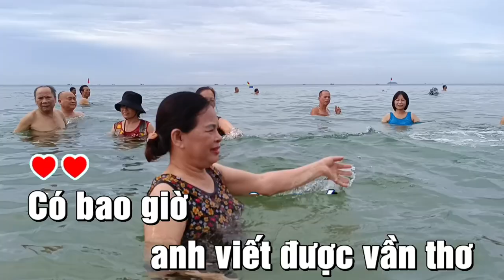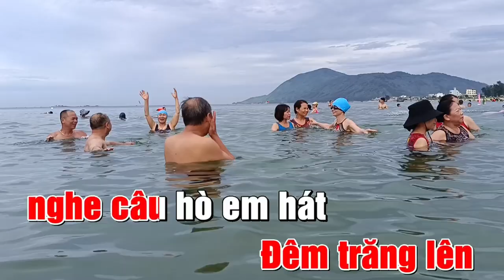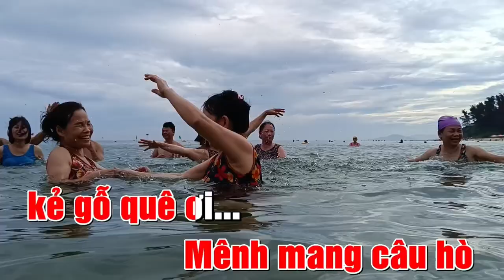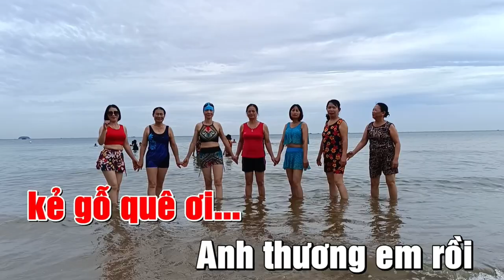KARAOKE HÀ TĨNH QUÊ ƠI - TONE NỮ - BEAT CHUẨN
KARAOKE HÀ TĨNH QUÊ ƠI
Phỏng thơ Quốc Anh - Nhạc Ngô Sỹ Ngọc

Tuổi thơ anh tuổi thơ anh mẹ ru bên cánh vọng
Gió đung đưa cây khế sau nhà
Để người đi mang nổi niềm thương nhớ
Ôi quê nhà muối nắng hai sương
Ơi quê nhà nhút mặn cà chua
Có bao giờ anh viết được vần thơ
Trước mắt anh là trời xanh là biển rộng
Đêm trăng lên nghe câu hò em hát
Thương cha ra đồng bắt con tép con cua
Nuôi con nên người vai mẹ gầy khô
Dòng sông lam..chạy từ dòng la..
Ngàn phố ngàn sâu như dòng sữa mẹ
Anh đưa em về ghé bến Tam Soa
Ai ơi có về Hồng Lĩnh quê cha
Hoành Sơn hiên ngang vượt qua ngàn bão tố
Đồng Lộc ơi mười bông hoa bất tử
Vi vu thiên cầm tàu anh ra khơi
Mênh mang câu hò kẻ gỗ quê ơi